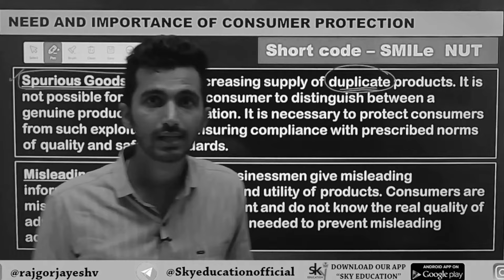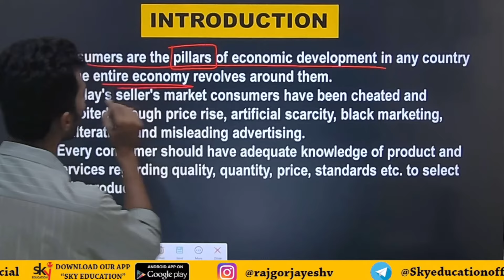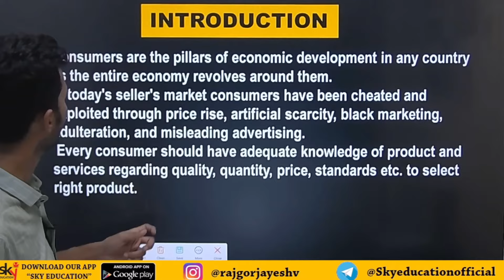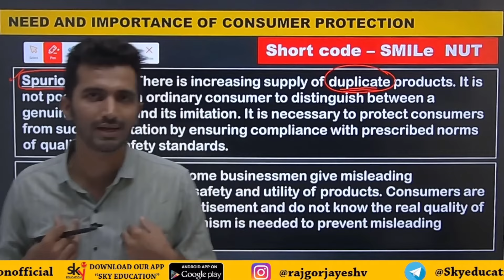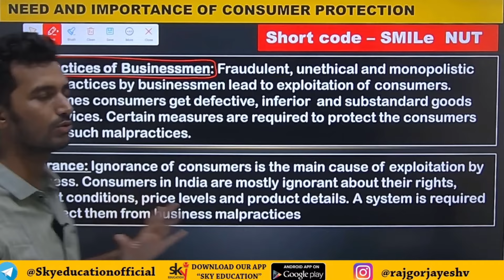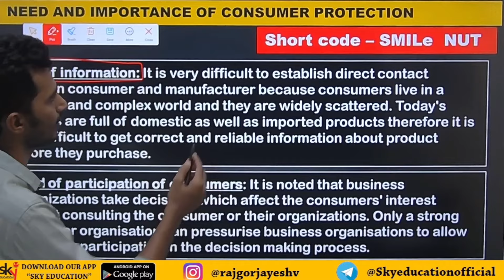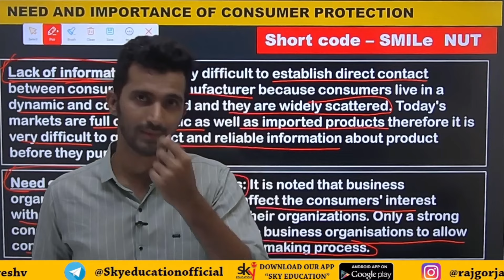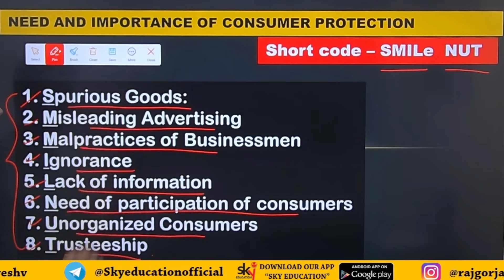Consumer Protection||12th New Syllabus Maharashtra 2023||O.C.M ||||JAYESH RAJGOR || HINDI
This Video Explains Chp.7 Consumer Protection From 12th New Syllabus Maharashtra 2023 O.C.M. This video explains Need & Importance Of Consumer Protection.
Need & Importance Of Consumer Protection.
SMILe NUT
Spurius Goods
Misleading Advertising
Malpractices By Businesses
Ignorance
Lack of information.
Need of participation of consumers.
Unorganised Consumers.
Trusteeship.
Download OCM ALL DISTINGUISH BETWEEN PDF FROM OUR TELEGRAM CHANNEL SKYEDUCATIONOFFICIAL
Sky Education.

Digitally Connecting With Students All Across Maharashtra.